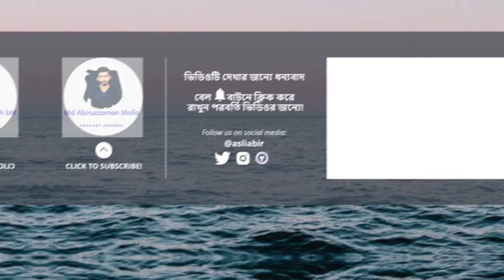০৩ - শিক্ষা অবস্থা - আল বিদায়া ওয়ান নিহায়া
আস সালামু আলাইকুম, (As Salamu Alaikum)

ভিডিওটি দেখার জন্যে ধন্যবাদ। চ্যানেলটি সাবস্ক্রাইভ ) করা না থাকলে এখনি করে দিন আর সাথে লাইক, কমেন্ট আর শেয়ার করে অন্যদের জানা ব্যবস্থা করে দিন।

আল বিদায়া ওয়ান নিহায়া(ইসলামি ইতিহাসের আদী ও অন্ত) বইটি আল্লামা ইবনে কাসীর (রহিমাহুমুল্লাহ) লিখিত একটি বিশ্বাস্ত ইসলামি ইতিহাস বই। এই বইটি ১ম খন্ড আলহামদুলিল্লাহ আমি অডিও বুকের সিরিজ আকারে প্রকাশ করা শুরু করেছি। বইটি কিনতে আপনার জেলায় অবস্থিত "ইসলামিক ফাউন্ডেশন বাংলাদেশ" এর সেন্টারে যোগাযোগ জরুন।